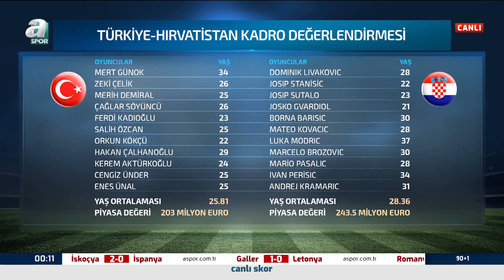Erman Toroğlu: "Adamlar Bizi Tahlil Etmişler, Biz Aptalca Oynadık!" (Türkiye 0-2 Hırvatistan)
Erman Toroğlu: " "Adamlar Bizi Tahlil Etmişler, Biz Aptalca Oynadık!" (Türkiye 0-2 Hırvatistan) / A Spor / 90+1 Full Bölüm / 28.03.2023